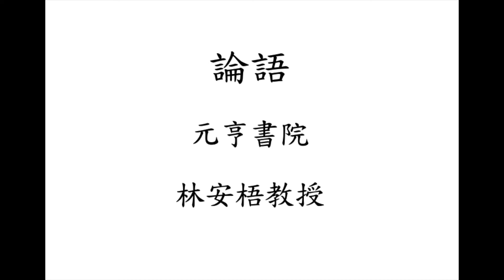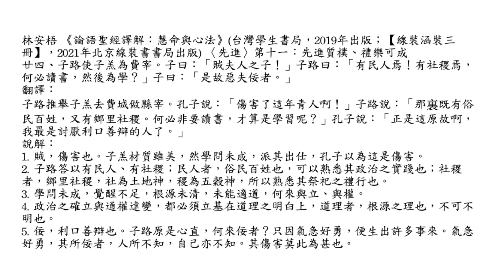元亨書院 林安梧教授 論語先進第十一 第二十四章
林安梧 《論語聖經譯解：慧命與心法》(台灣學生書局，2019年出版；【線裝涵裝三冊】，2021年北京線裝書書局出版) 〈先進〉第十一：先進質樸、禮樂可成
廿四、子路使子羔為費宰。子曰：「賊夫人之子！」子路曰：「有民人焉！有社稷焉，何必讀書，然後為學？」子曰：「是故惡夫佞者。」
翻譯：
子路推舉子羔去費城做縣宰。孔子說：「傷害了這年青人啊！」子路說：「那裏既有俗民百姓，又有鄉里社稷。何必非要讀書，才算是學習呢？」孔子說：「正是這原故啊，我最是討厭利口善辯的人了。」
說解：
1. 賊，傷害也。子羔材質雖美，然學問未成，派其出仕，孔子以為這是傷害。
2. 子路答以有民人、有社稷；民人者，俗民百姓也，可以熟悉其政治之實踐也；社稷者，鄉里社稷，社為土地神，稷為五穀神，所以熟悉其祭祀之禮行也。
3. 學問未成，覺醒不足，根源未清，未能適道，何來與立、與權。
4. 政治之確立與通權達變，都必須立基在道理之明白上，道理者，根源之理也，不可不明也。
5. 佞，利口善辯也。子路原是心直，何來佞者？只因氣急好勇，便生出許多事來。氣急好勇，其所佞者，人所不知，自己亦不知。其傷害莫此為甚也。